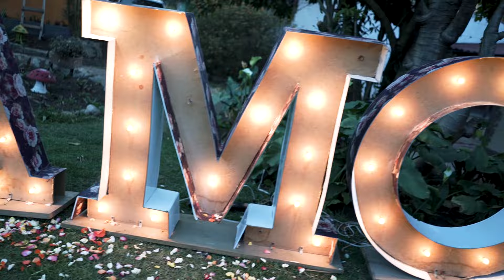Nuestra Boda Leandro & Ana 14092024